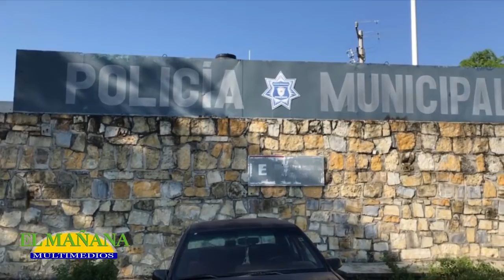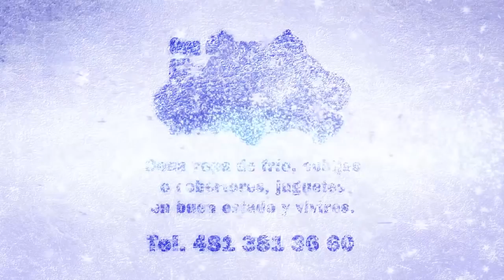Cd. Valles. Estalló la violencia, en DAPA y presidencia